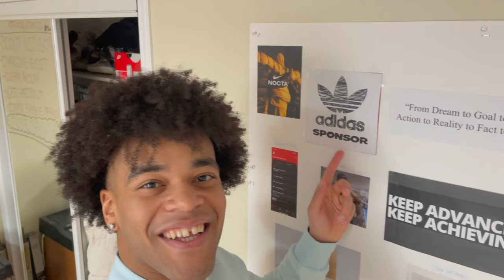Adidas Try On Haul | SST Tracksuits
Adidas Originals Men's SST Tracksuit Try On Haul

In this video I review and try on men's adidas superstar tracksuits and make outfits with the all white superstar shoe. The pieces of Adidas clothing in the video are the following:

- ⬛️ Adidas Adicolor Classics Primeblue SST Track Jacket in Black
- ⬛️ Adidas Adicolor Classics Primeblue SST Track Pants in Black
- ⬜️ All White Adidas Superstars (Cloud White)
- ⬜️ Adidas Midcrew Socks
- 🟥 Adidas Adicolor Classics Hooded Full Zip Track Jacket in Red
- 🟥 Adidas Woven Pants in Red
- 🟦 Adidas Adicolor Classics Shorts in Almost Blue
- 🟦 Adidas Adicolor Sst Towel Terry Sports Track Pants in Almost Blue
- 🟦 Adidas Adicolor Sst Towel Terry Sports Track Jacket in Almost Blue
- 🟧 Adidas Summer Sst Track Jacket in Acid Orange
- 🟧 Adidas Originals Essentials Pants in Bright Orange

This is not a sponsored video, I just LOVE Adidas, I hope you enjoy

Keed Advancing. Keep Achieving.

Filmed on iphone 12 pro max and edited in final cut pro X